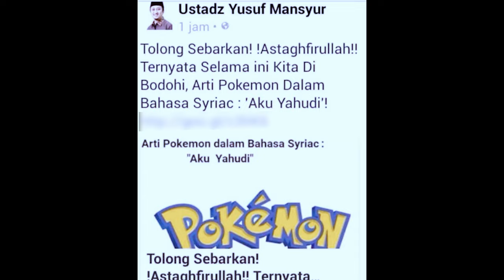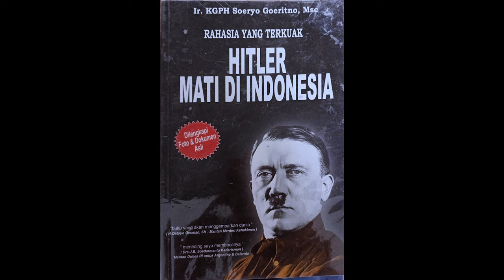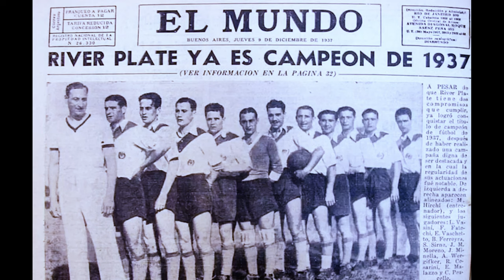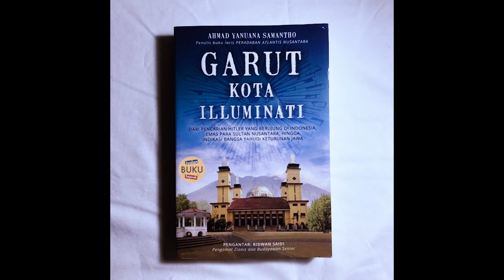Imre Hirschl, Penipu Ulung di Balik Kesuksesan Uruguay dan Argentina di Piala Dunia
Imre Hirschl sebenarnya adalah seorang Yahudi berkebangsaan Hungaria. Namun, sifat mengembaranya membawanya jauh ke Barat, tepatnya ke Argentina sampai Uruguay. Ia menipu untuk mencapai tujuannya, termasuk menjadikannya legenda sepakbola di Uruguay dan Argentina.

Host: Alika Nugraha
Produser: Frasetya Vady Aditya
Kamerawan: I Nyoman Mahayekti
Asisten Produser: Ujang Rahman (SMKN 1 Sukabumi)
Naskah: Gigih Windar Pratama